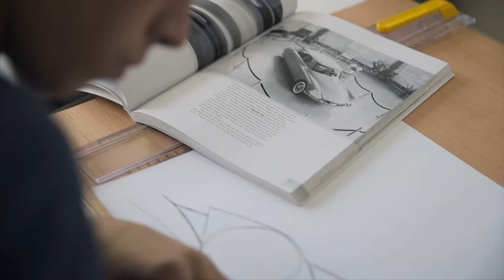HAN University of Applied Sciences - Joey Lidard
It’s not without reason that UK-born Joey studies automotive engineering at the HAN University of Applied Sciences in Arnhem: apart from wanting an excellent place to study his craft, he missed the international community that he’d experienced before when living in Lyon, France. That is why he came across the Channel once more to enjoy the ideal opportunities provided by the HAN and the city of Arnhem. Listen and find out why he loves Arnhem, how he got a student accommodation and how the international community allows him to broaden his horizons personally as well as professionally.